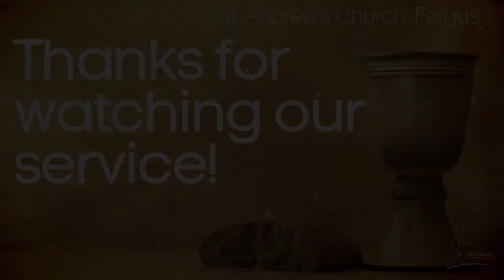Maunday Thursday by Rev. Peter Bush